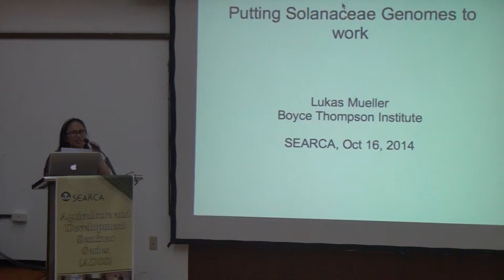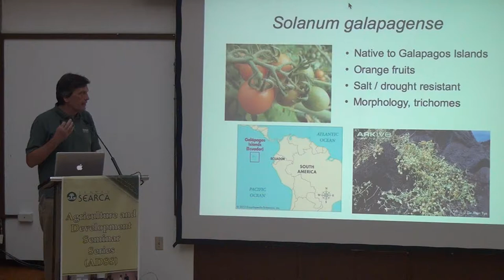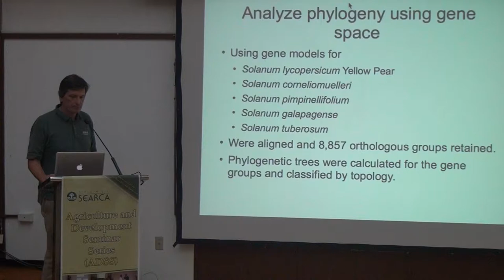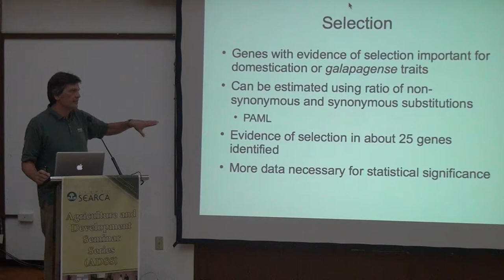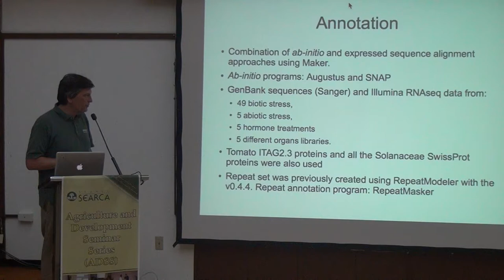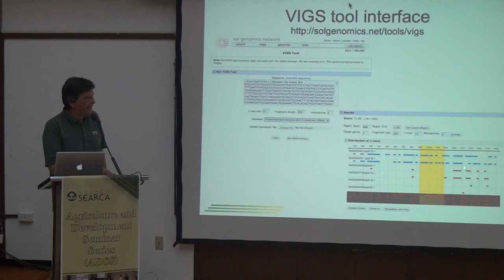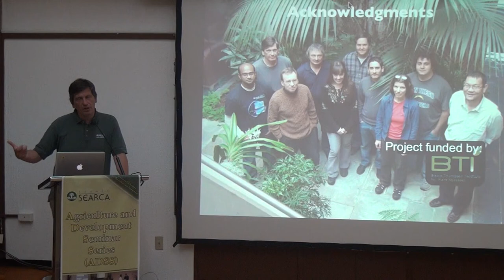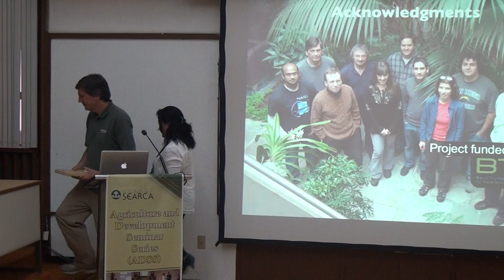Putting Solanaceae Genome Sequences to Work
by Dr. Lukas Mueller
Associate Professor
The Boyce Thompson Institute for Plant Research
Cornell University